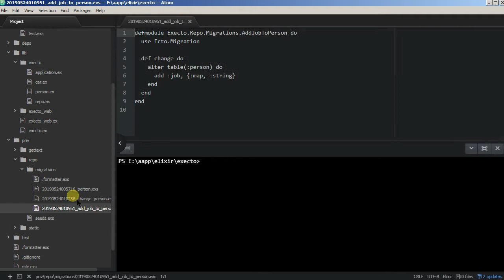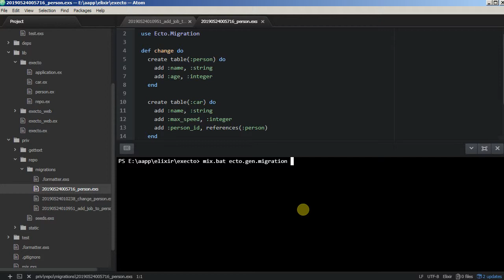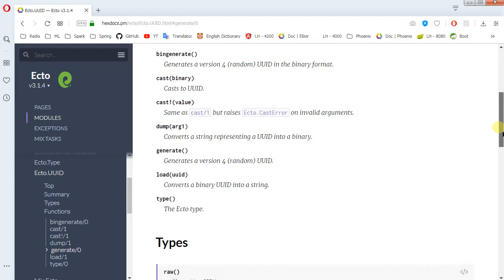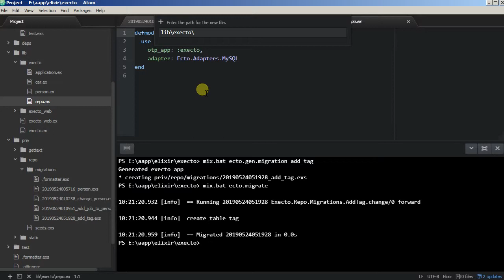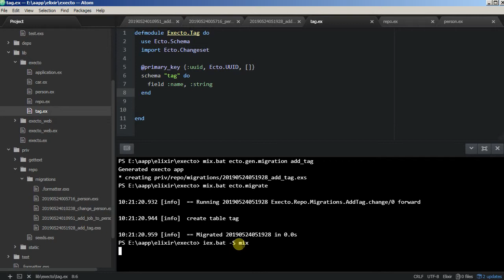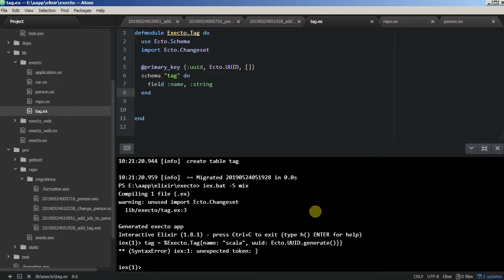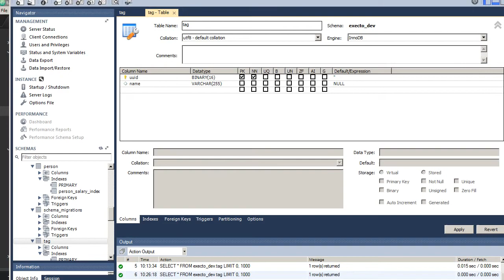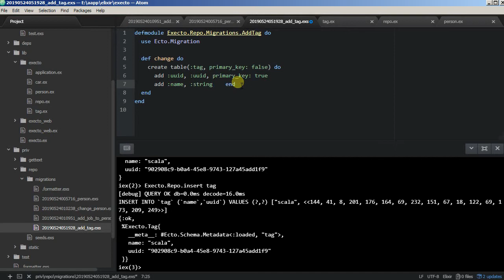Framework Phoenix - 15/2 Ecto свой первичный ключ